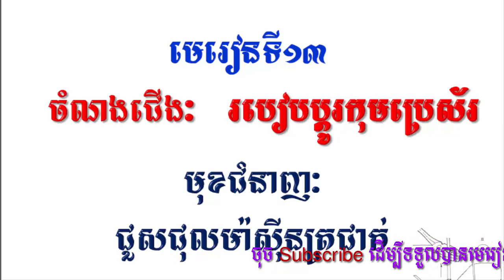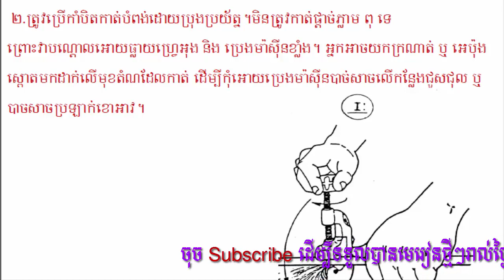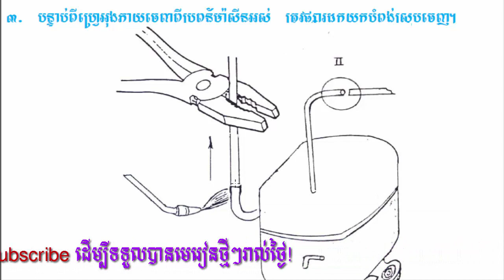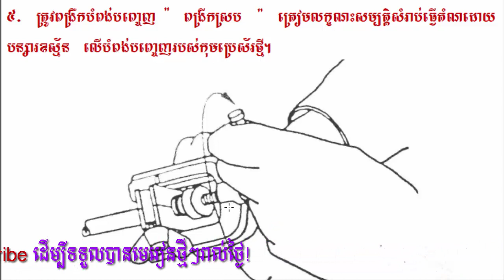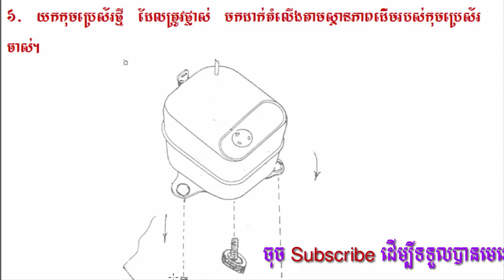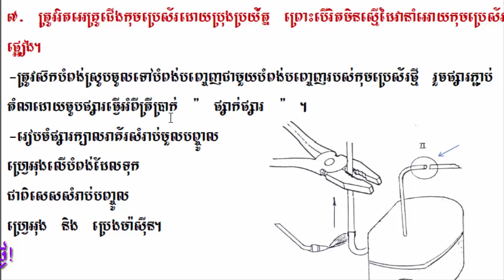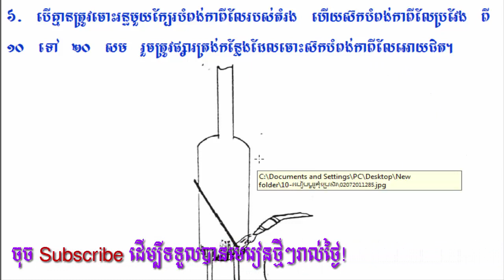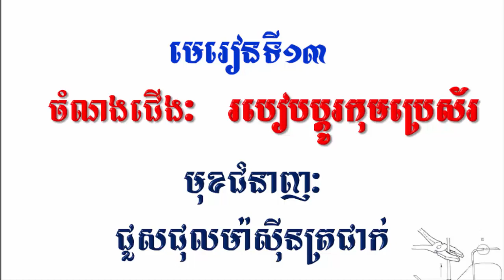13# មេរៀនម៉ាស៊ីនត្រជាក់, របៀបប្តូរកុមប្រេសរ័, How to change compressor air conditioner khmer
13# មេរៀនម៉ាស៊ីនត្រជាក់ទី ១៣ របៀបប្តូរកុមប្រេសរ័, How to change compressor air conditioner khmer